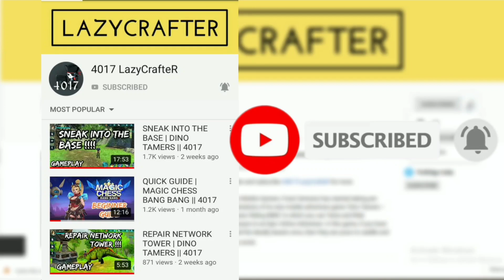The Best Range Ability of Wild Cat! | Wolf Tales || 4017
Hello Lazies

About :
In this video, I am going to show you the top range ability of Wild Cat voted by the players in the community post in the game WolfTales - Online Wild Animal Sim.

@Foxie Ventures

wolf tales update
wolf tales best wild cat ability
wolf tales best wild cat range